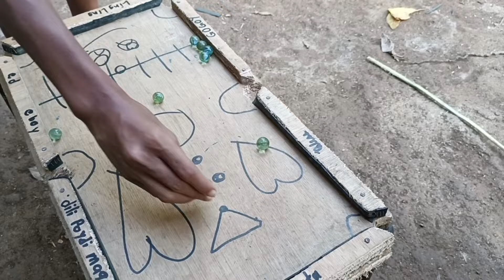BAND MAJORITE PALA SI MAYA MIYA NOONG HIGH SCHOOL SIYA🤣